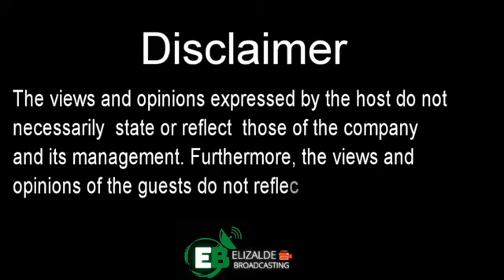EB BALITA w/ Reden Oro | DECEMBER 22, 2022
EB BALITA w/ Reden Oro